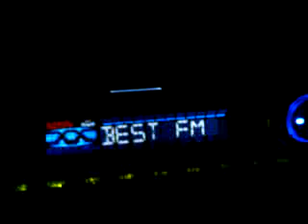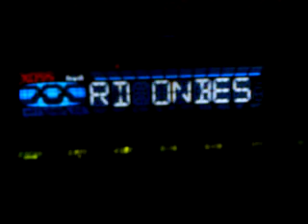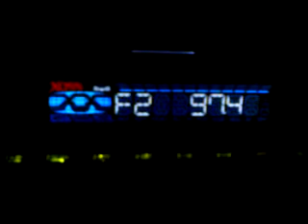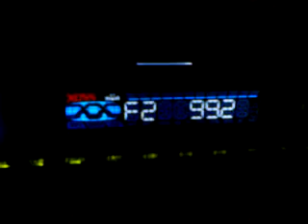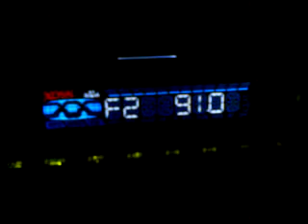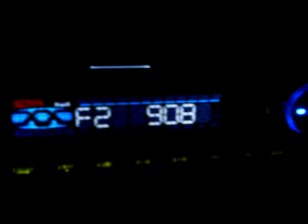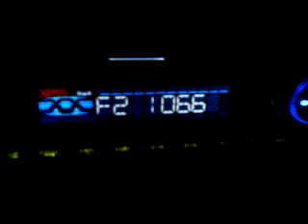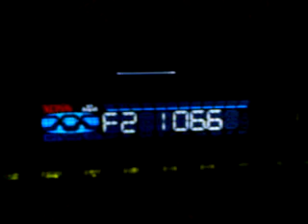Turkish E-Skip in Hungary - DXing in the car - pt 1.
turkish offensive on the radio in Enying on a rainy afternoon.
2008. june 7.